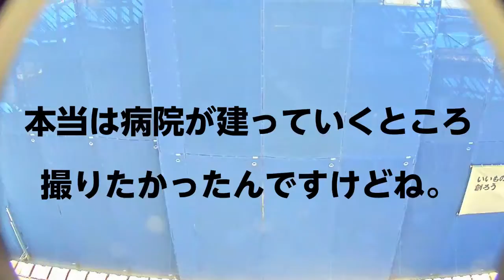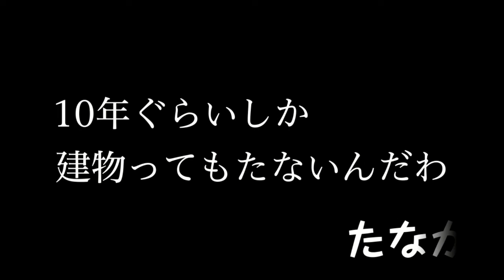★10周年＆移転開院記念動画★メディカルパーク湘南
メディカルパーク湘南 ★移転しました！
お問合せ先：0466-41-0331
住所：〒252-0804 神奈川県藤沢市湘南台1-14-3